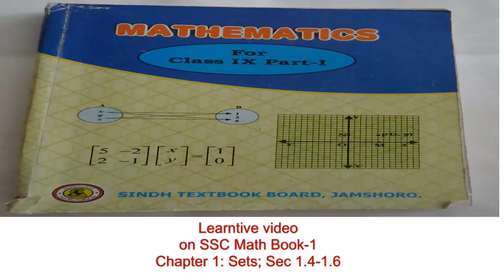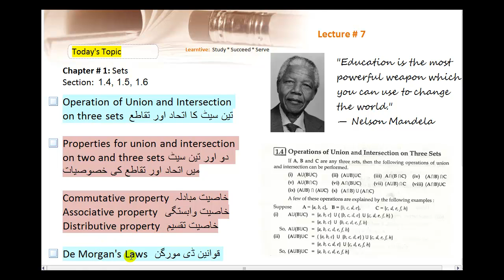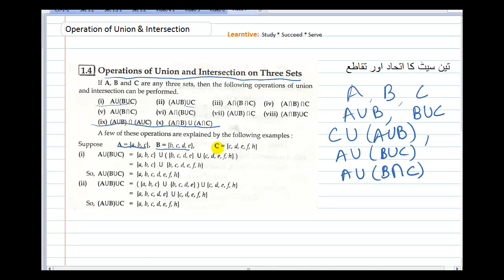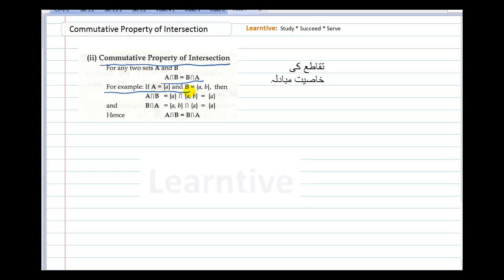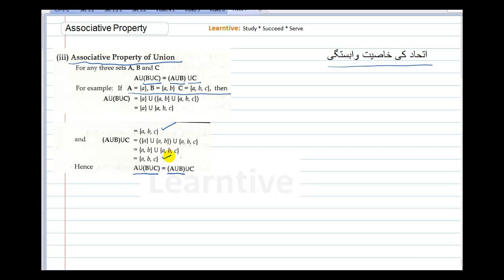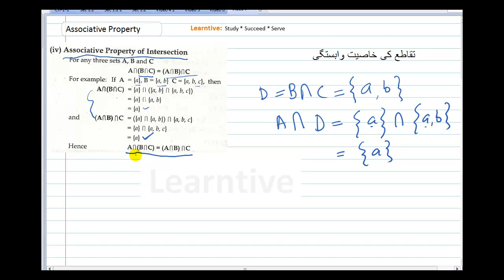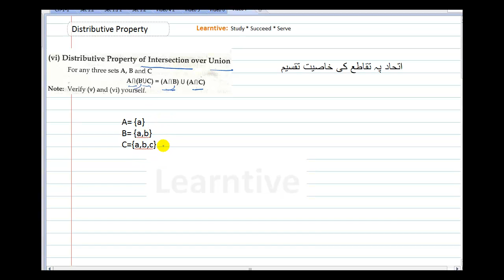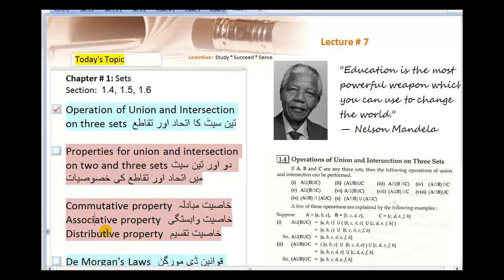7 SSC Math Part I Chapter 1 Section 1 4 1 6